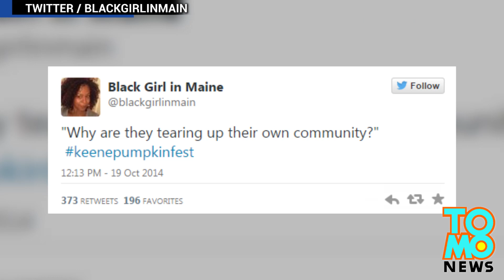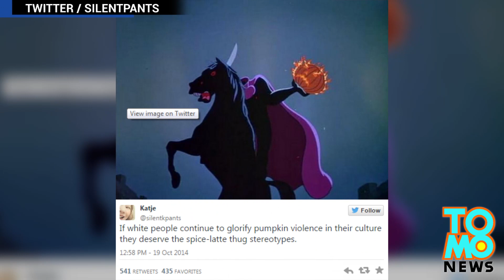南瓜暴動，新罕布夏州節慶大亂鬥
上周末在新罕布夏州的Keene州立大學附近，一場南瓜雕刻大賽竟演變為暴動，現場警方出動了催淚瓦斯來平息到處丟擲酒瓶、石塊、滑板及其他物品的學生們。周六數千名來自各個不同派隊且喝得爛醉的學生們，前來參加了在Keene舉辦的南瓜佳節。不可避免的醉漢們開始亂砸酒瓶、石頭、南瓜和滑板。而其它沒那麼醉的學生也趁機借酒裝瘋，扯下街道上的牌子、到處縱火，甚至還把路邊一輛車給翻倒。

而身穿鎮暴裝甲的員警稍後抵達現場並開始發射催淚瓦斯及橡膠子彈。

據警方表示他們逮捕了超過一打以上的學生。

而推特上也立刻充滿了將此示件與Michae Brown遭警射殺事件中警方的反應。目前仍不清楚有多少南瓜慘遭謀殺，但官方表示真正的死傷瓜數恐怕難以估計。